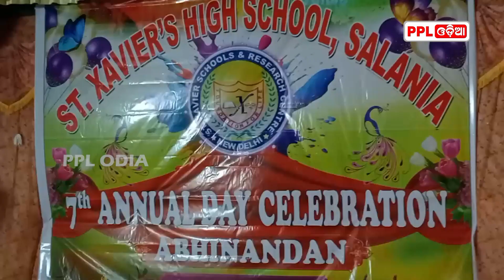ହାଟଡିହି ଜାଭିୟର ସ୍କୁଲରେ ଧୂମଧାମର ସହିତ ପାଳିତ ହେଲା ସପ୍ତମ ବାର୍ଷିକ ଉତ୍ସବ | PPL Odia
ଗ୍ରାମାଞ୍ଚଳରେ ଇଂରାଜୀ ମିଡିୟମ ସ୍କୁଲ ରହିବା ବହୁତ ବଡ଼ କଥା | ଛୋଟବେଳୁ ଇଂରାଜୀ ପ୍ରତି ପିଲାଙ୍କର ଆଗ୍ରହ ବଢିଲେ ସେମାନେ ଭବିଷ୍ୟତରେ ନିଶ୍ଚିତ ଭାବେ ସଫଳ ହେବେ |